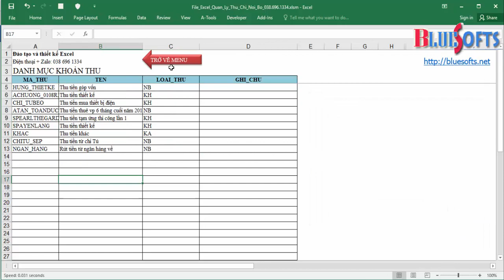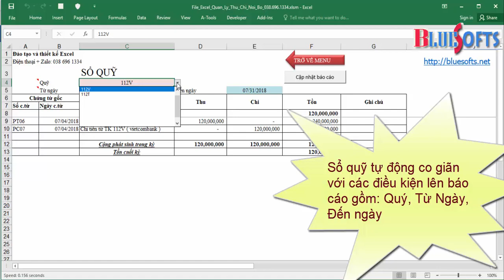File Excel quản lý thu chi nội bộ doanh nghiệp miễn phí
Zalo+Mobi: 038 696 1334